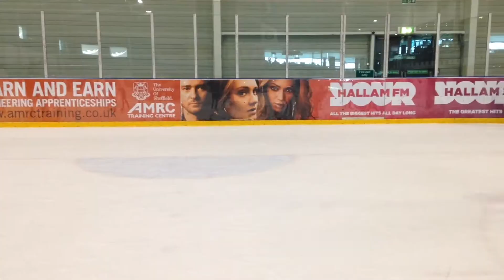Flash Dreams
I really like Fleetwood Mac and I decided to make a meme of this new trend because I had some old footage lying around.